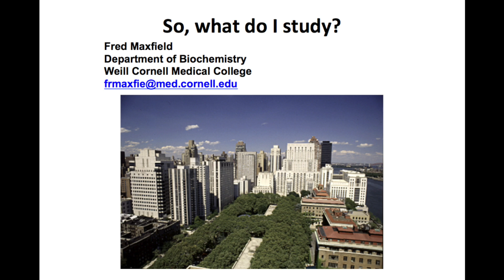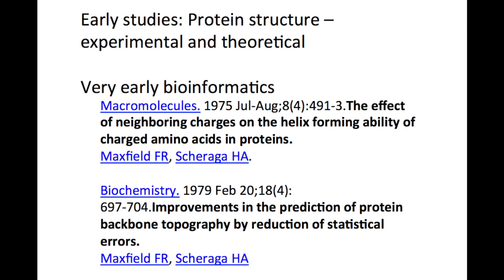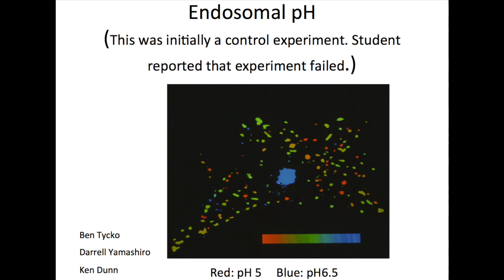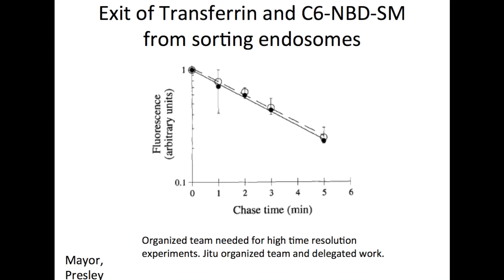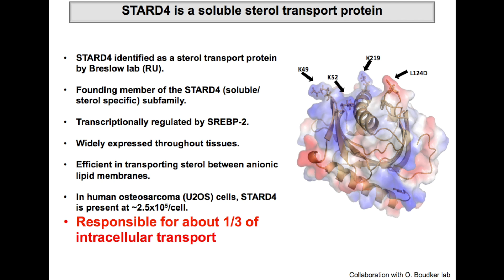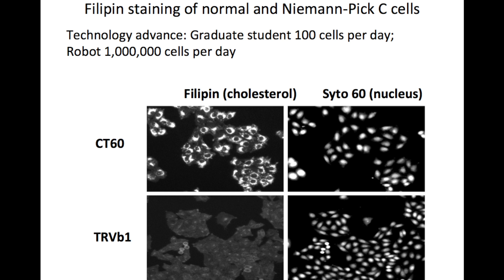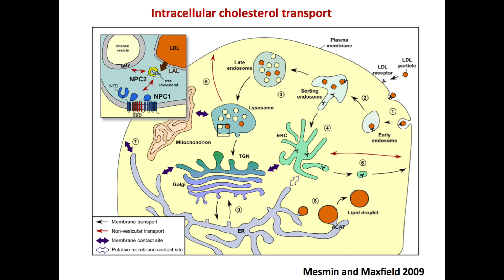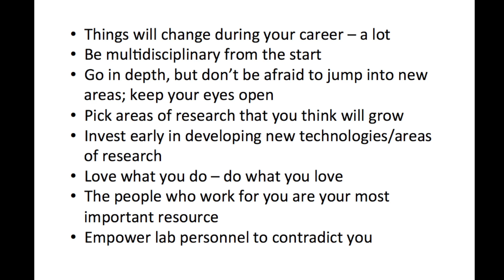So, what do I study? - Fred Maxfield